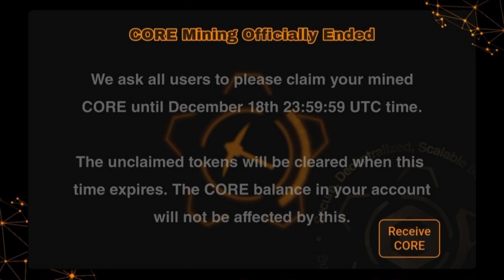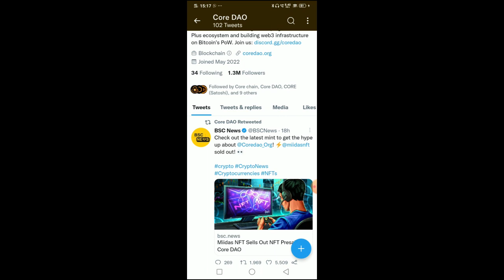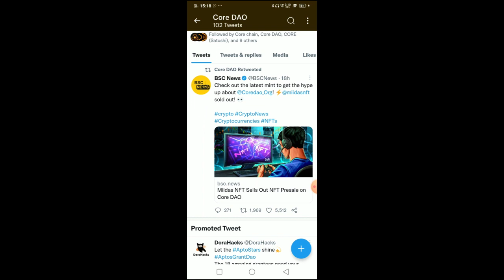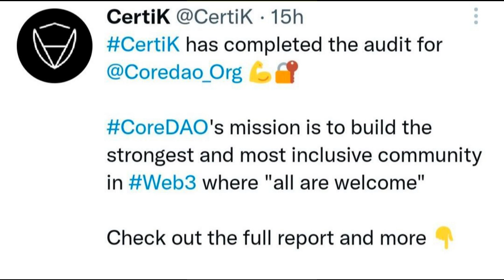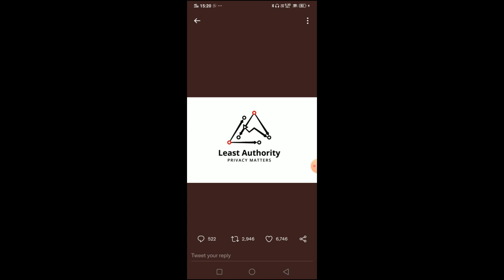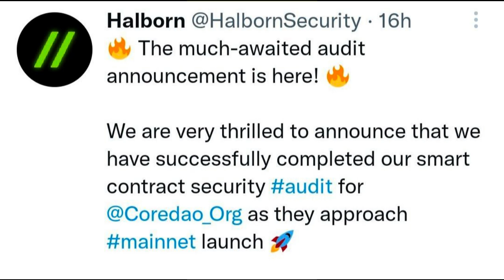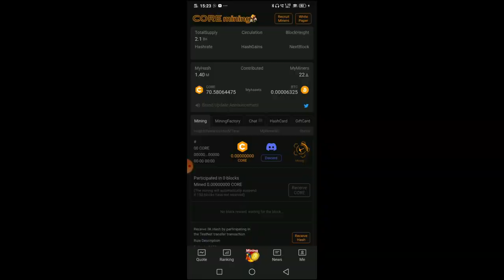SATOSHI CORE MINING | MINING STOPPED | AUDIT CLEARED| MAINNET LAUNCH